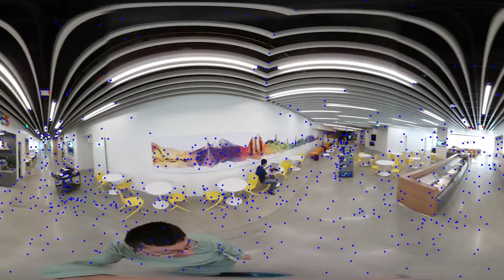Marvel vs. Capcom Launch Details - The Rundown - Electric Playground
Today in the Rundown, we battle the latest on the crossover fighting game Marvel vs. Capcom: Infinite! We also have the latest from the Marvel cinematic universe, sink our teeth into Resident Evil 7, find out when you'll be able to play the first DLC for Nier: Automata, take a look at the sequel to the spy movie Kingsman, learn how Adobe is going to make virtual reality more immersive, and finally, head to the galaxy far, far away for new details on Star Wars!